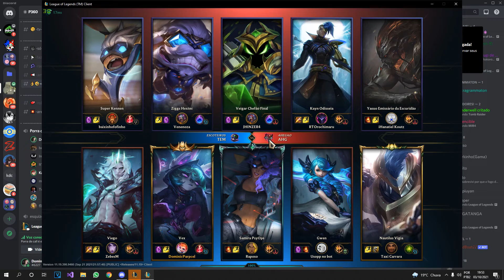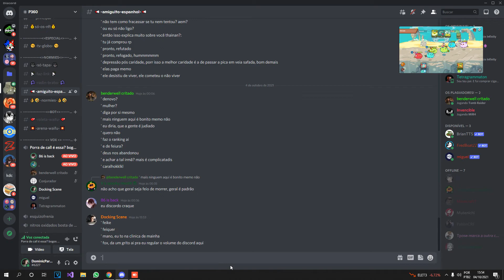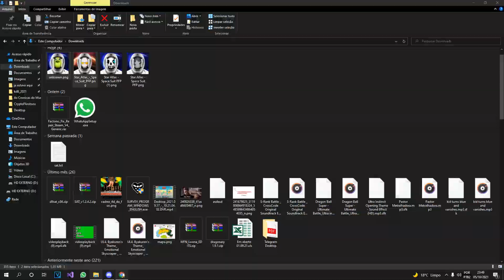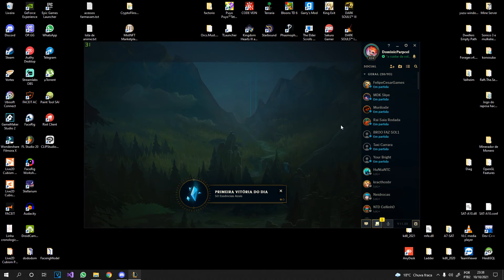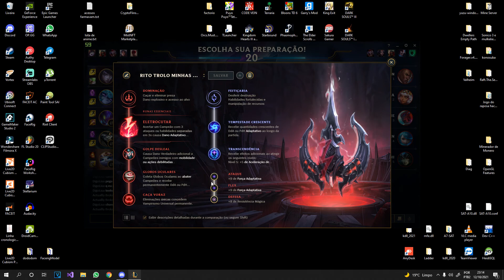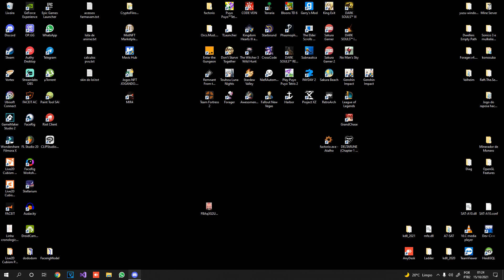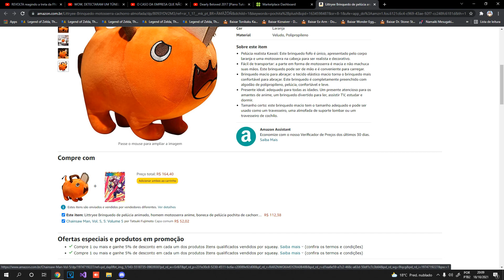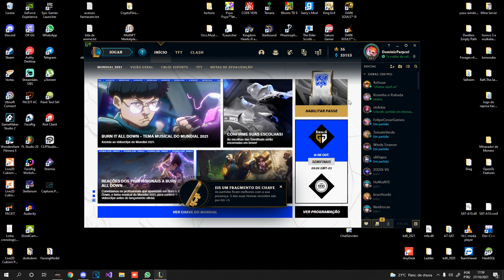Aconteceu no P360 #22 | Mendigo Vacinado enrabando uma P*74 Magica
Zebes se travestiu de put4 magica para pegar o mendigo vacinado jogador de ansiedade infinita